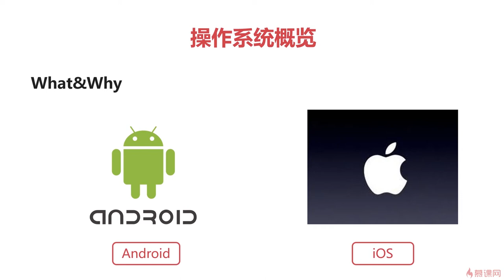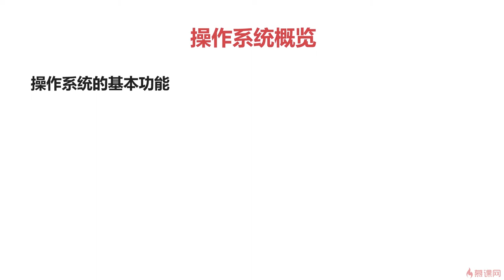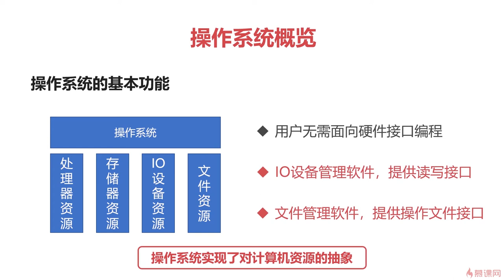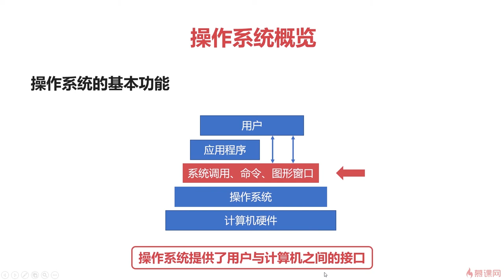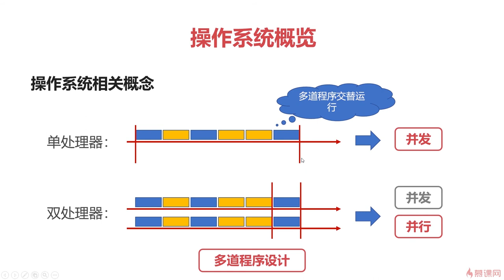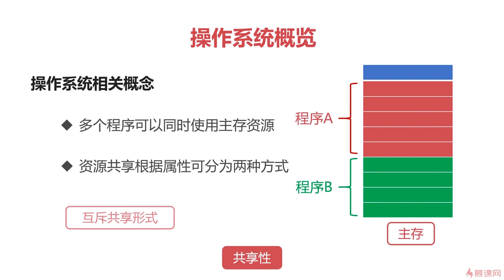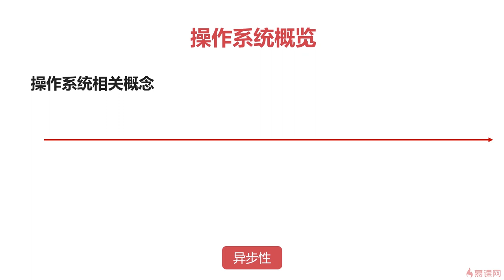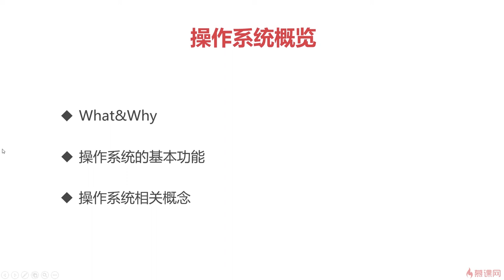6.2 操作系统之基础篇｜操作系统概览｜程序员编程必备基础知识（ 计算机组成原理／操作系统／计算机网络）